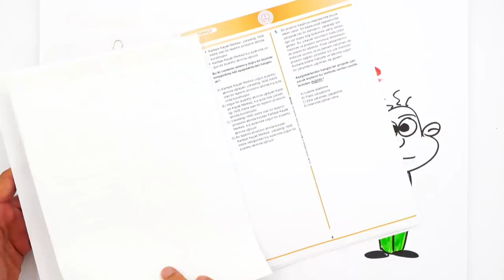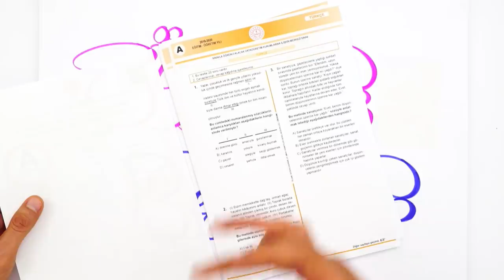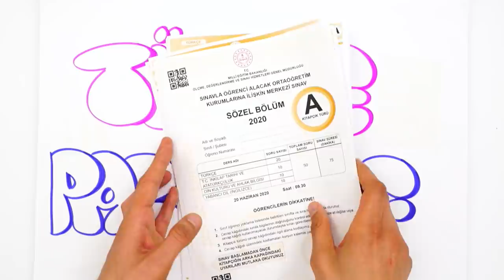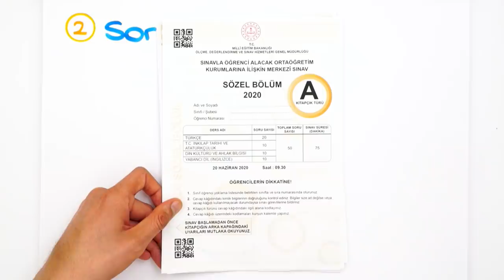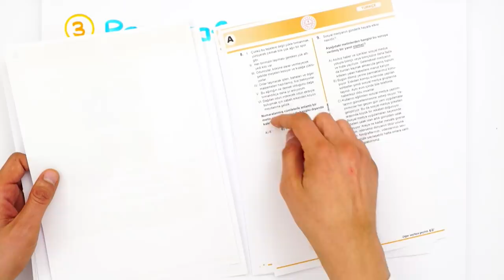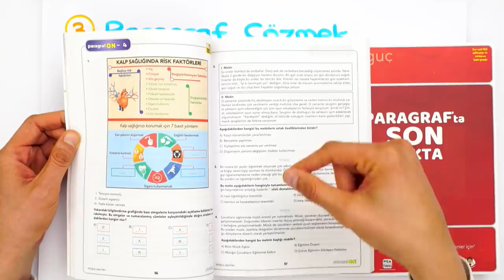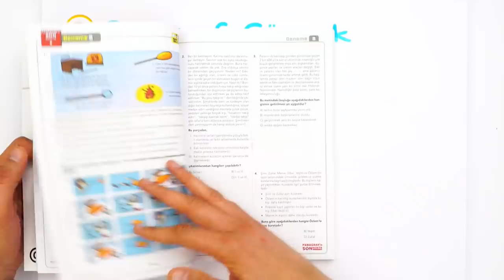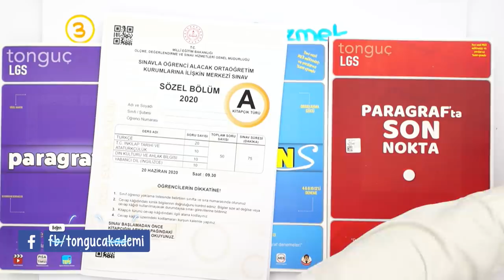Türkçe=Paragraf | Paragraf Sorularında Nelere Dikkat Etmeli ❗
2021LGS 'de bu yıl dil bilgisi sorulmayacak! Paragraf sorularına artık daha çok dikkat etmeliyiz! Peki hangi noktalar önemli? Mutlaka bilmemiz gerekenler neler? Hepsi ve daha fazlası bu videomuzda👆